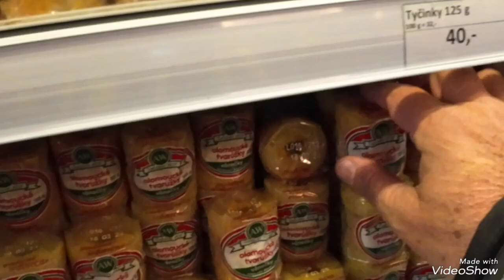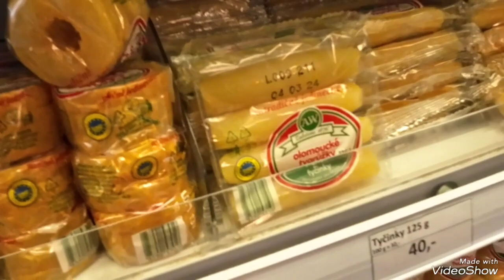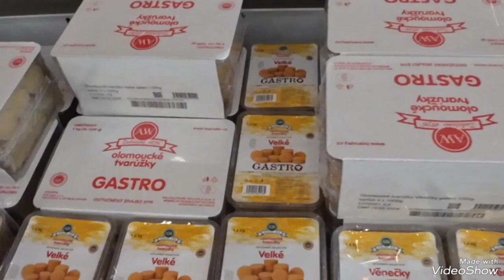WORLD's stinkiest cheese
I've traveled far and wide,tasted hundreds of types of cheese,but never one as stinky as this !
It is definitely an acquired taste,don't eat before a date !!